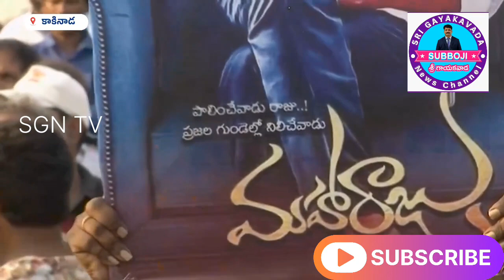చంద్రబాబు కు బిల్డప్ ఎక్కువ పని తక్కువ.